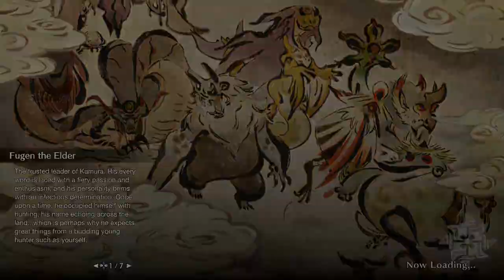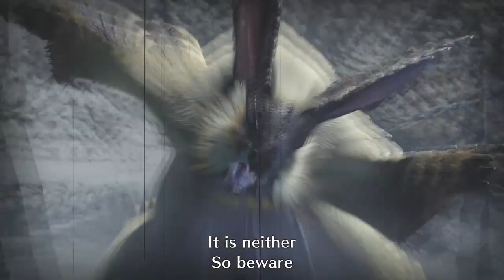2 Raptors, a Bear, a Bunny, and a Bird: Monster Hunter Rise Part 1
Hm, I've beaten everything on my current list except for Resident Evil 6...Time for a new game!!! Join me on my journey through the amazing world of Monster Hunter, where i've already grinded but luckily avoiding all plot as I did so.